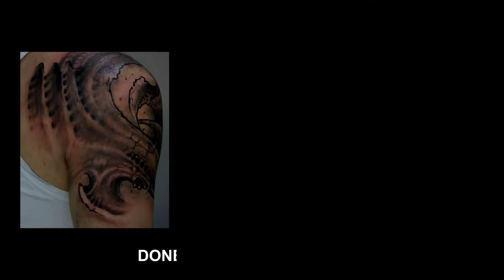kent tattoo : 236 Bio Organic Tattoo Artist By Kent Kent